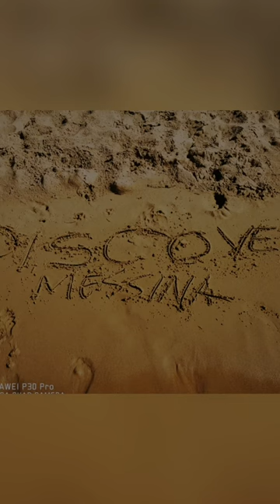ESPERIENZE IN SICILIA: SEGESTA 26 LUGLIO 2020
DISCOVER MESSINA SICILY RACCONTA
Viaggiando nella magnifica area archeologica di SEGESTA, un luogo magico dove lo spirito respira e l'anima si ristora

BUONA VISIONE a tutti e NON DIMENTICATE!!!

SEGUITECI… NE VEDRETE DELLE BELLE